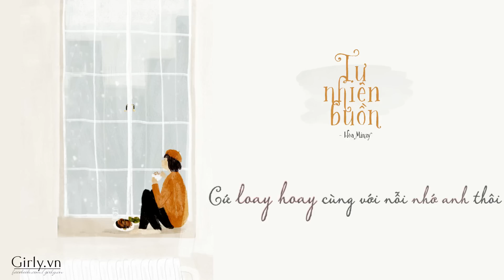Tự nhiên buồn | Girly.vn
Anh đừng tìm kiếm những tình yêu khác
Những vòng tay khác
Những nụ hôn khác
Nơi nào...
Khi bên anh còn có... Em!